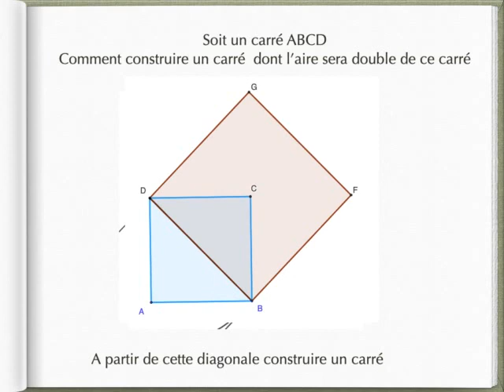carré double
Petite video rapide qui montre comment à partir d'un carré on peut construire un carré d'aire double.